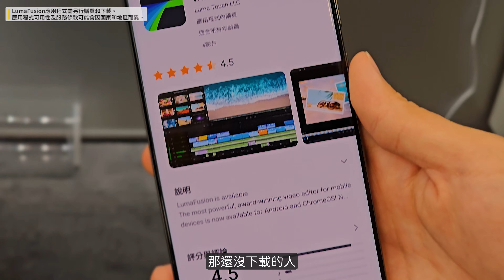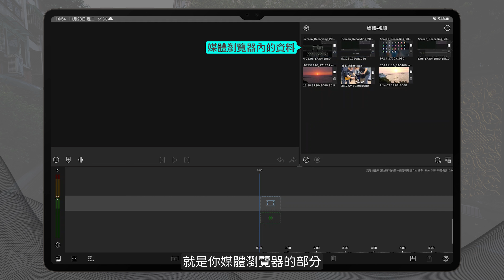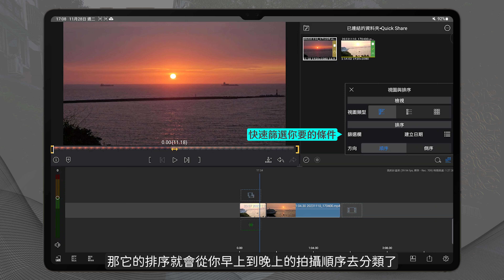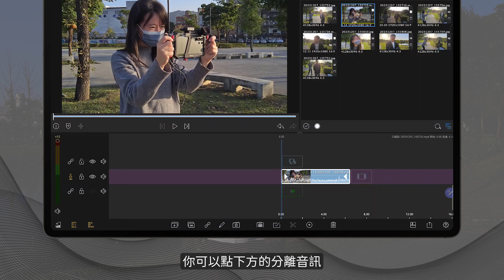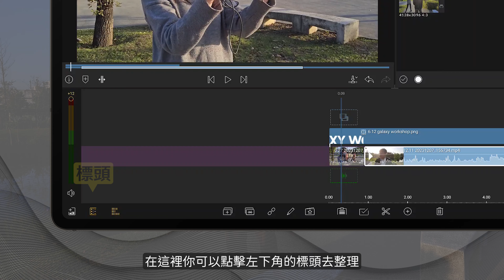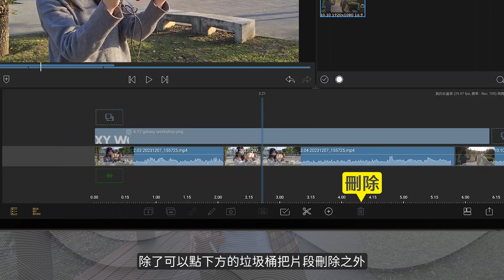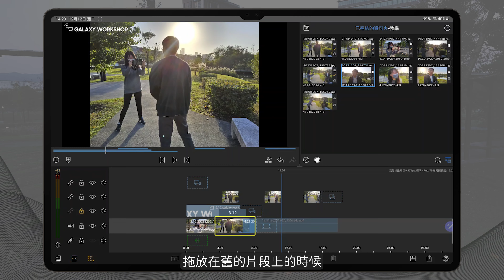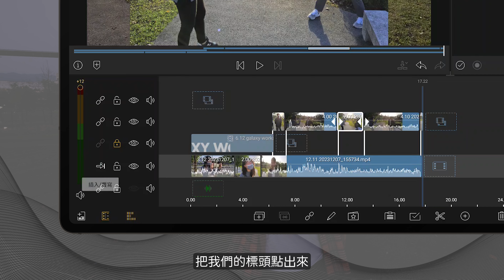三星小學堂 給新手的 LumaFusion 快速上手攻略｜【Galaxy Tab S9】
※頻道所有影片全程皆使用三星手機拍攝※

嗨 我們是台灣三星訓練團隊！
0:00 入手Lumafusion
0:50 Lumafusion的三大好處
1:05 版面介紹
1:21 導入素材
2:00 專業性與素材庫
2:20 素材庫整理
2:59 時間軸
3:50 標頭
4:40 手勢操作
5:45 兩大原則
7:20 無獎問答
7:35 補充說明